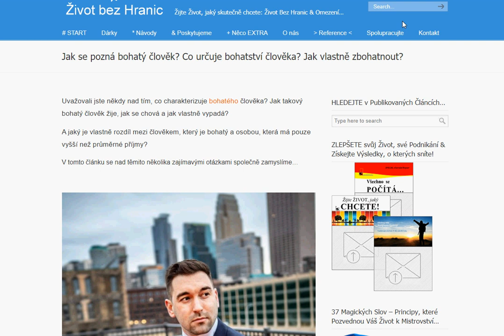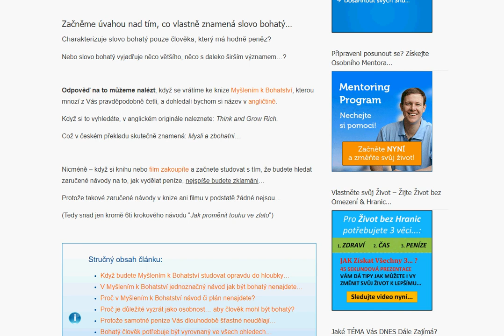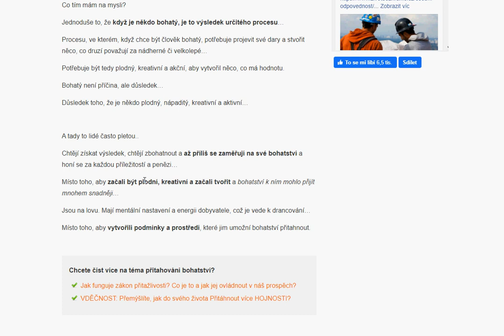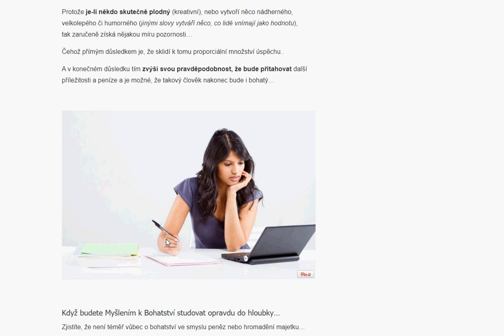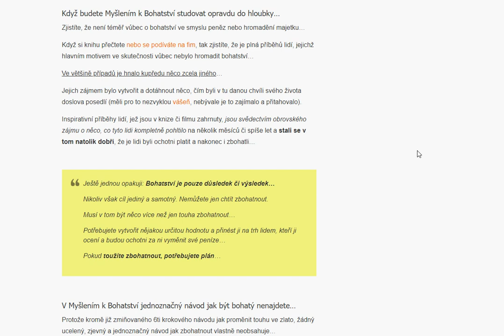Jak se pozná bohatý člověk? Co určuje bohatství člověka? Jak vlastně zbohatnout?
Uvažovali jste někdy nad tím, co charakterizuje bohatého člověka? Jak takový bohatý člověk žije, jak se chová a jak vlastně vypadá?

A jaký je vlastně rozdíl mezi člověkem, který je bohatý a osobou, která má pouze vyšší než průměrné příjmy?

V tomto článku se nad těmito několika zajímavými otázkami společně zamyslíme…

Začněme úvahou nad tím, co vlastně znamená slovo bohatý…
Charakterizuje slovo bohatý pouze člověka, který má hodně peněz?

Nebo slovo bohatý vyjadřuje něco většího, něco s daleko širším významem…?

Odpověď na to můžeme nalézt, když se vrátíme ke knize Myšlením k Bohatství, kterou mnozí z Vás pravděpodobně četli, a dohledali bychom si název v angličtině.

Když si to vyhledáte, v anglickém originále naleznete: Think and Grow Rich.

Což v českém překladu skutečně znamená: Mysli a zbohatni…

Nicméně – když si knihu nebo film zakoupíte a začnete studovat s tím, že budete hledat zaručené návody na to, jak vydělat peníze, nejspíše budete zklamáni…

Protože takové zaručené návody v knize ani filmu v podstatě žádné nejsou…

Na prvních českých vydáních knihy Myšlením k Bohatství sice najdete velký červený obrázek dolaru a opakovaně napsáno slovo bohatství…

Myslím si však, že jde zejména o marketingový tah českého vydavatelství, aby kniha šla na odbyt a byla přitažlivá pro určité typy lidí… 🙂

Jsem však přesvědčen, že Napoleon Hill, který knihu napsal, přemýšlel v širším kontextu slova bohatý a nespojoval bohatství jen se samotným vlastněním peněz.

Proč si to myslím?

Stačí, když se podíváte na překlady slova rich, které nám slovník nabízí.

V překladu objevíte, že slovo rich je mnohovýznamové a najdete překlady jako
bohatý, drahý, zámožný, což se hodně vztahuje k vlastnění peněz a hromadění majetku.

Nicméně také najdete překlady jako plodný, nádherný, úrodný, velkolepý a nebo dokonce humorný, což s vlastněním peněz přímo nesouvisí, ale přitom souvisí…

A to je na tom to zajímavé…

Když o tom budeme trochu déle přemýšlet, tak zjistíme, že právě slova jako plodný, nádherný, úrodný, velkolepý jsou častou příčinou stavu, kdy je někdo bohatý…